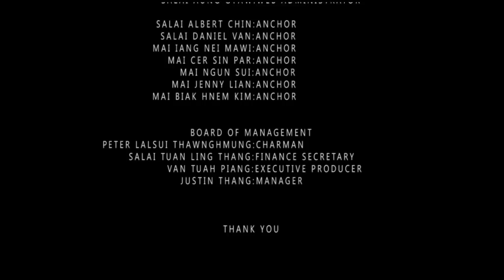Niim Kuut Thla Zarhhnihnak Chin TV Thuthang (Dec.2014)